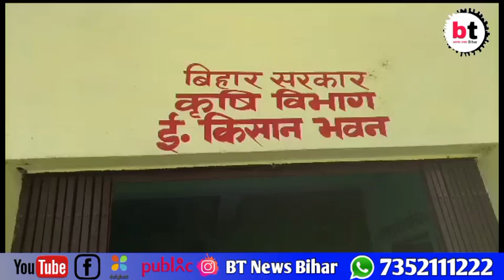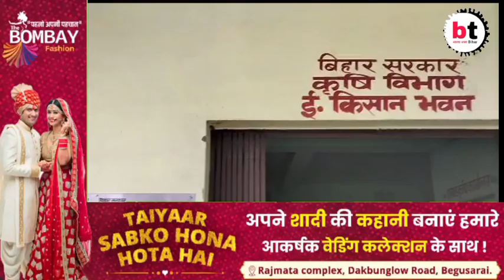जैविक खेती उत्पादक सहकारी समिति के सदस्यों की हुई बैठक विभिन्न मुद्दों पर चर्चा किया गया!btnews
जैविक खेती उत्पादक सहकारी समिति के सदस्यों की हुई बैठक विभिन्न मुद्दों पर चर्चा किया गया!btnewsbihar